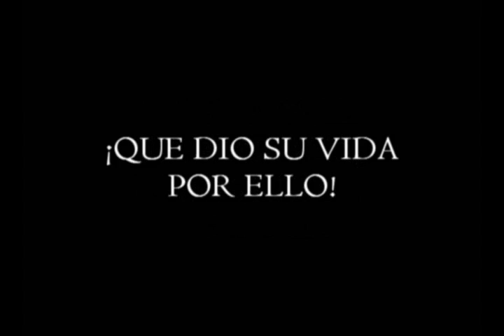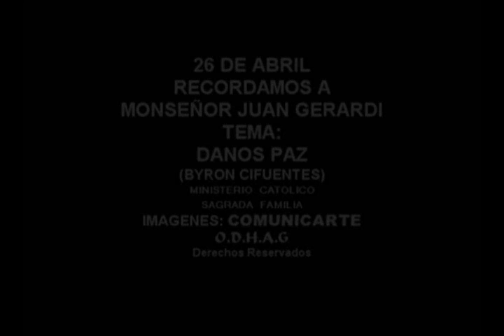JUAN GERARDI, 26 DE ABRIL, GUATEMALA, C.A.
VIDEO DE MONSEÑOR GERARDI, TEMA DANOS PAZ DE BYRON CIFUENTES, GUATEMALA, C.A. MINISTERIO SAGRADA FAMILIA, PARROQUIA NUESTRA SEÑORA DE BELEN, MIXCO GUATEMALA.